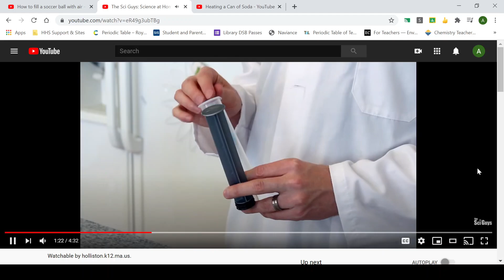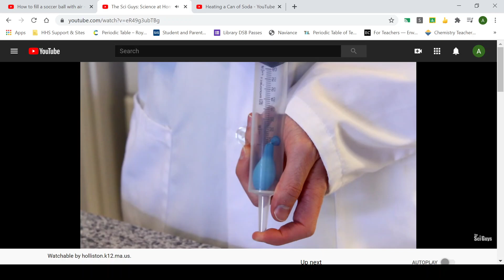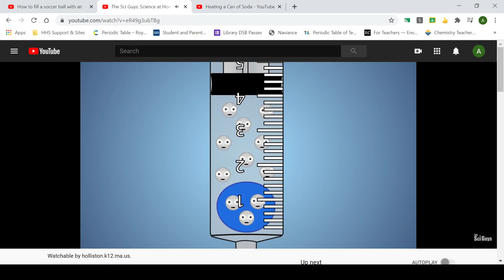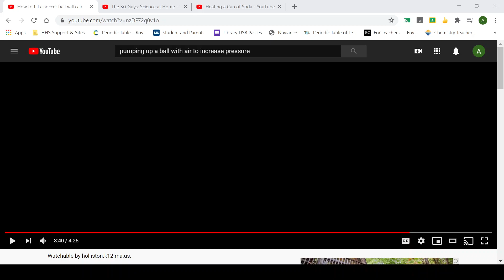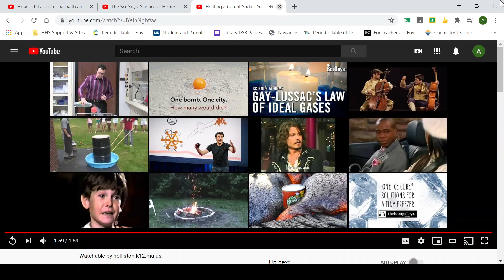Gas Laws Lecture